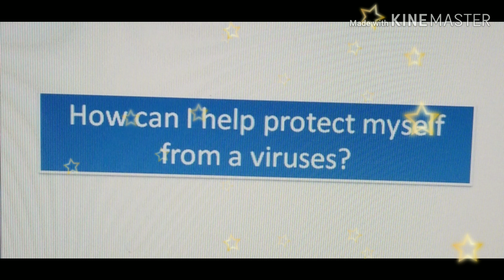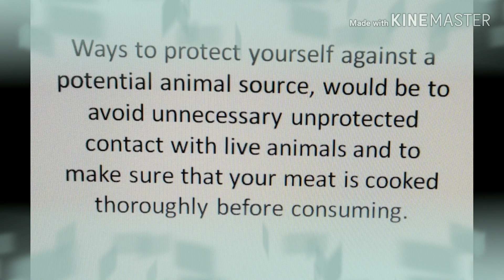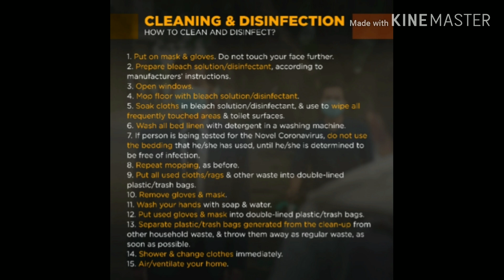About c*ronav*rus and status update in the Philippines February 13, 2020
Correction in SARS meaning should be "Severe Acute Respiratory Syndrome"